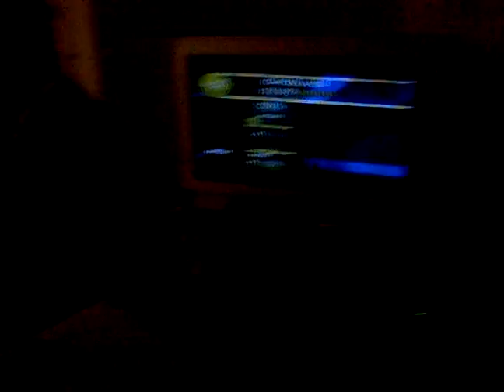Icarus Lives Expert Drums FC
All Periphery Songs FC